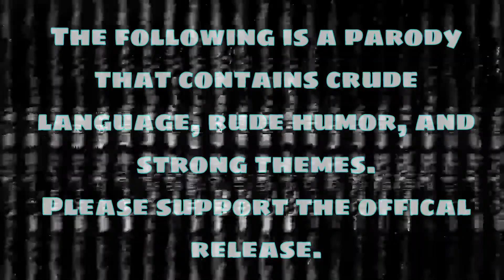Foley Audio Assignment | School Project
The following is a parody of the show ROME by HBO. This is for a school assignment where we take a scene and replace the audio with a different set of audio. In this, I tried my best to change the audio and redub it in a goofy manner. I hope anyone who watches enjoys the bit of editing.